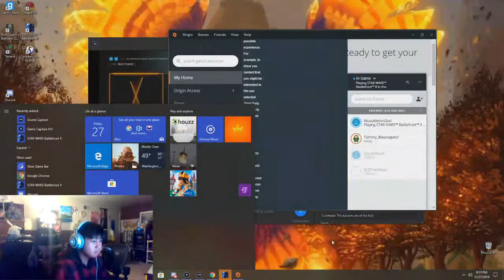Garry's Mod TTT FUN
We like Fortnite